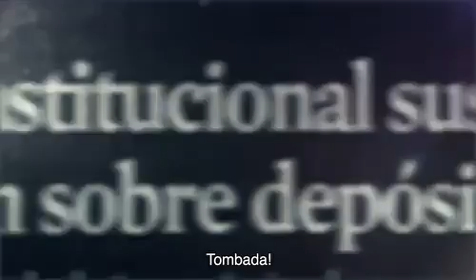CATALONIA IS COMING